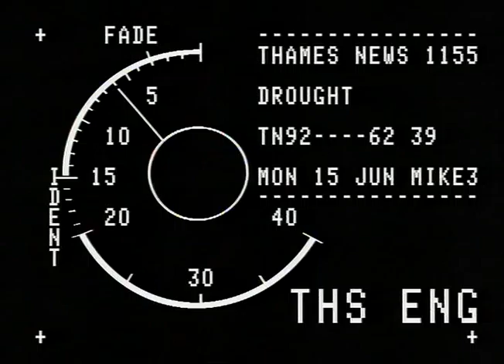TN-92-062-039.m4v | Thames News Archive Footage